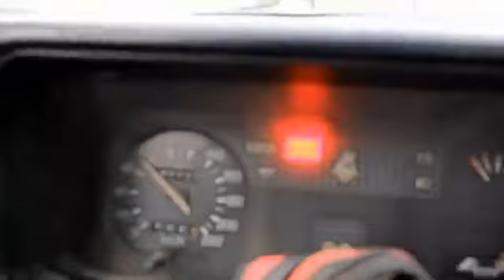1MRCyprus Crazy Turbo Charged Tractor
Crazy Turbo Charged Tractor